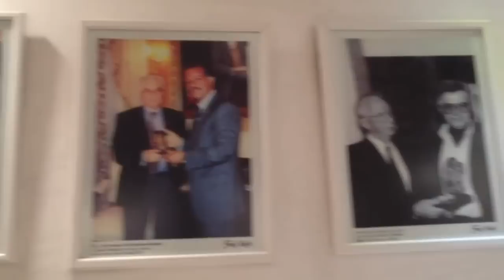Frank Meisler Art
Art made by Mr Frank Meisler